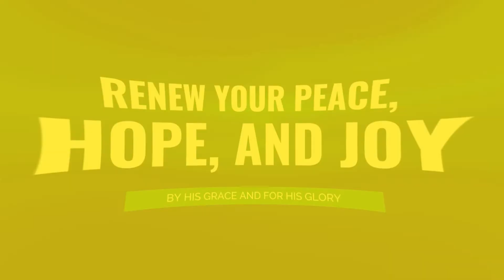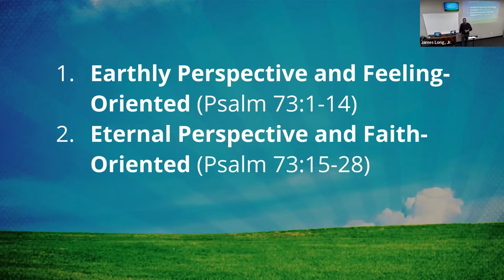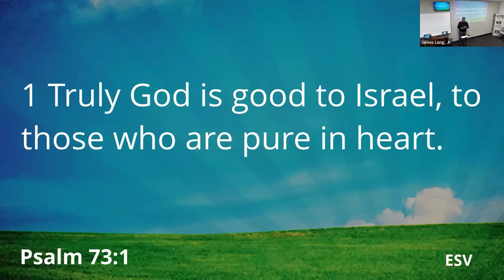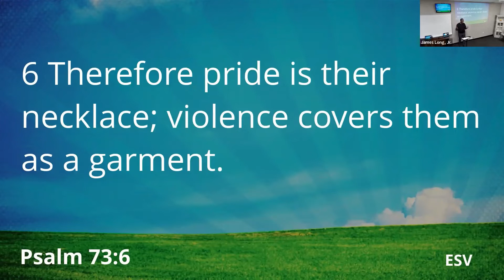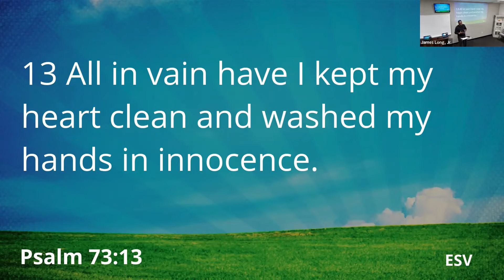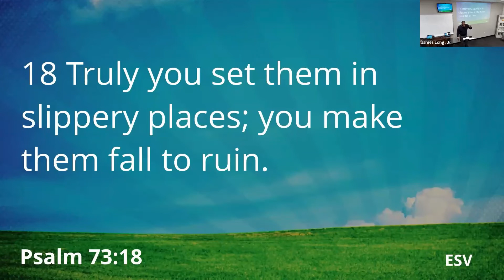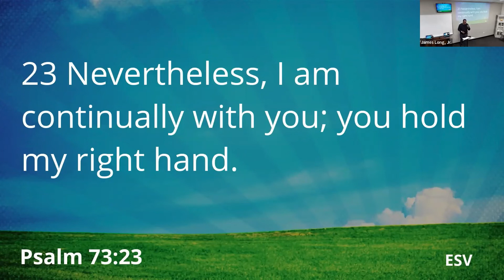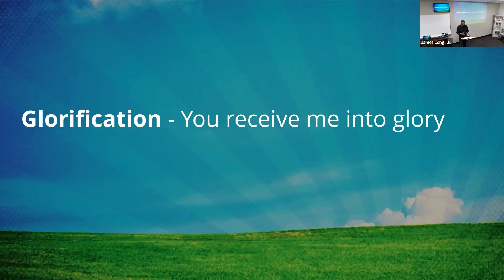Counseling through the Psalms: Psalm 73: Help for the Discouraged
Do you find yourself feeling discouraged and sad about things that are happening in the world around you? Those who seem to be living ungodly lives seem to prosper, while the godly seem to be struggling.

Life seems upside down at times. Sometimes life just doesn’t seem to make sense.

In Psalm 73, the psalmist, Asaph, speaks about the temporary prosperity of the wicked as compared to the lasting rewards of the righteous. In the psalm, we find out that we should live holy lives and trust God for our future reward.

In the psalm, Asaph arrives at accurate perspectives on the world by voicing his complaints to God. Asaph shows believers how to express doubts, questions, or anger to God, and the goodness of God makes it safe to do so.

Psalm 73: “I Don’t Get It”: Learning Contentment in Discouraging Times
James Long, Jr.  - Sundays in the Psalms

Message Exposition
00:00 - Introduction
10:02 - Opening Statement: Character and Conduct of God (‍Psalm 73:1‍)
11:45 - Candid Confession (Psalm 73:2–3a‍)
13:50 - Comparison Kills (‍Psalm 73:3b–12‍)
20:25 - Constant Suffering (‍Psalm 73:13–14‍)
22:50 - 7 Practical Steps to Conquer Your Discontentment and Discouragement
36:27 - The Gospel in Psalm 73
Are you longing to find answers to the deeper issues of life? Join Dr. James Long, Jr., a pastor, counselor, and university professor with over 25 years of experience. Hear James as he tackles some of life’s biggest questions and helps us find God’s solutions to life’s struggles. Learn the power of living by God’s grace and for His glory. Experience the joy of forgiveness and freedom found in Jesus Christ alone. If you are on a search for freedom, you will love being part of this conversation.